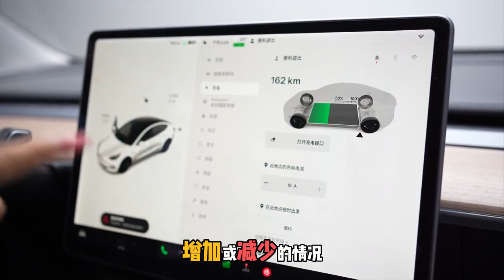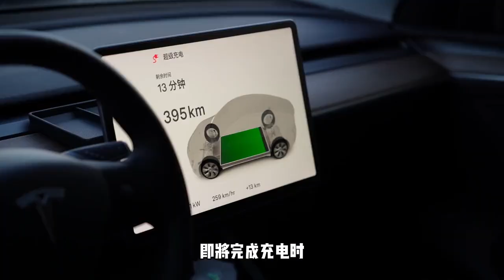特斯拉满电表显续航你的掉了多少，而又是什么原因你知道吗？